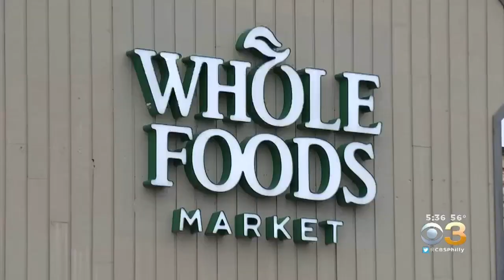Evesham Township Police Offer Warning After Thieves Caught On Video Snatching Woman's Purse In Groce